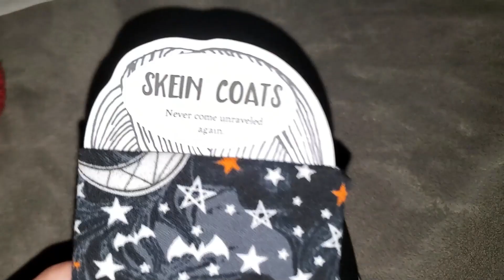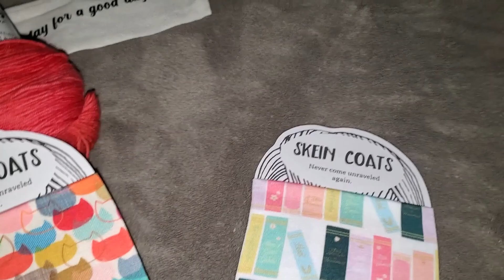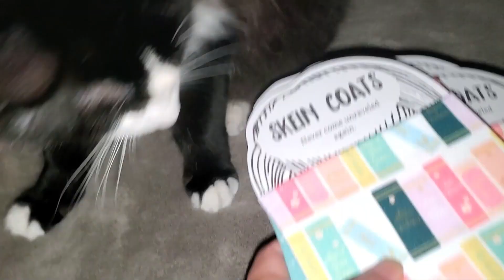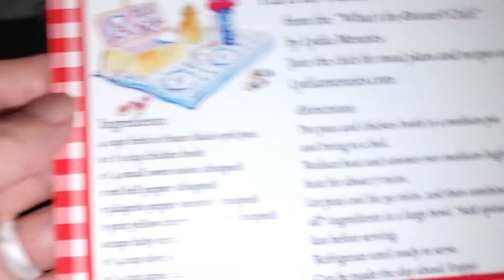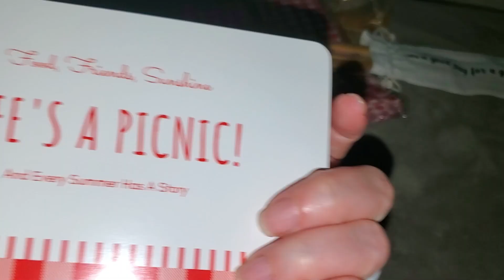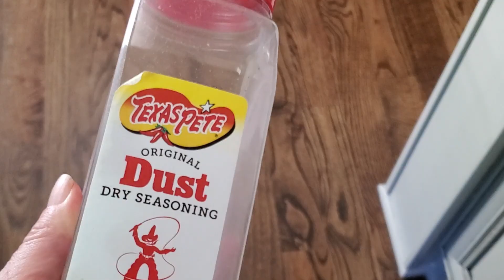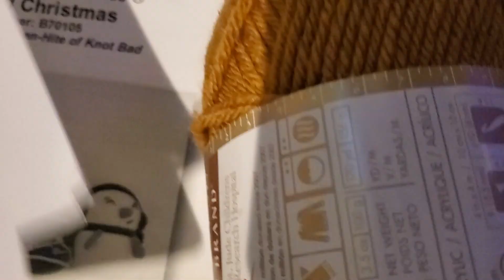Vlogmas in July Days - 7 and 8